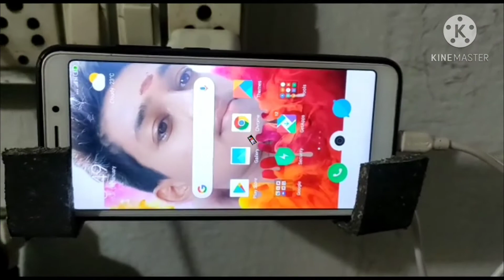sp channel suresh kumar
in stagram